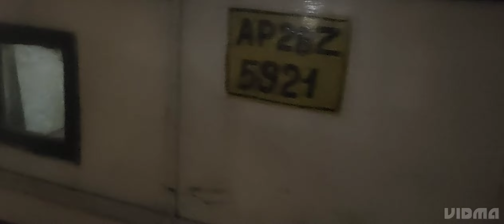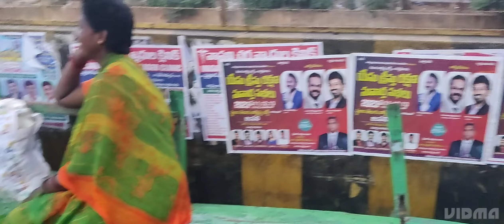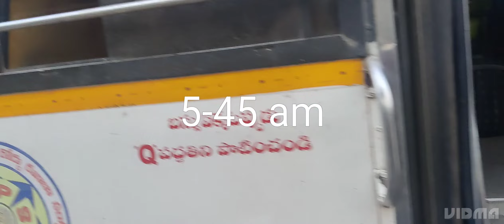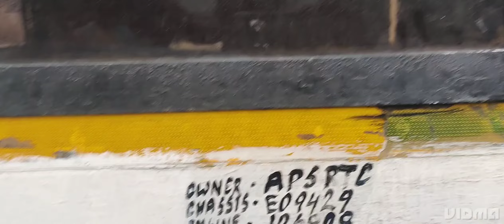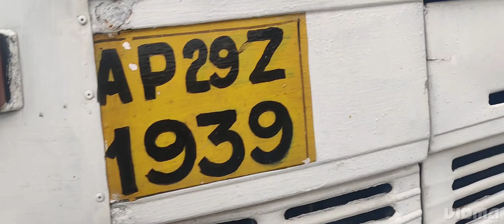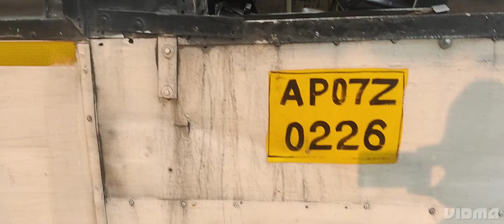Good morning from Apsrtc Tenali market point videos 11-5-2023.(2)